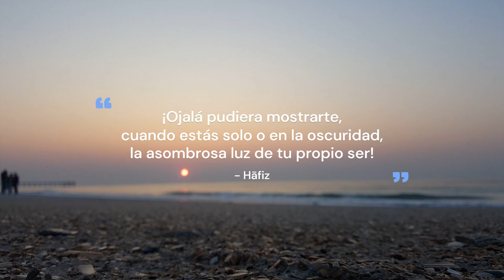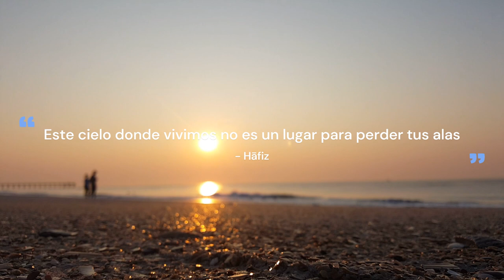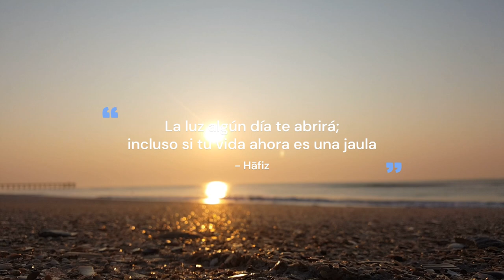Las tonalidades del sol en una mañana humeante (Sonidos de ambiente para tu bienestar)